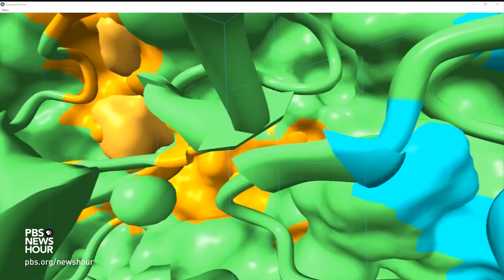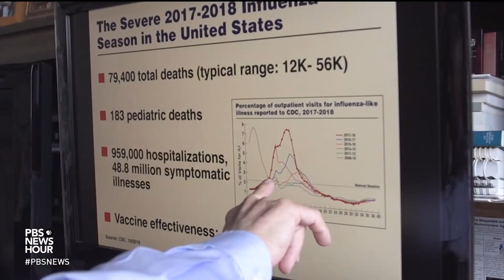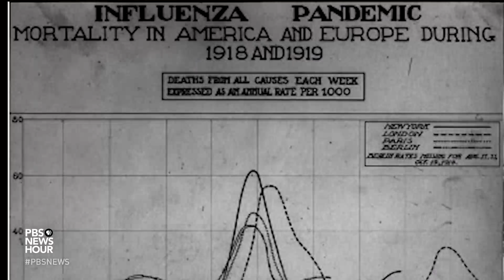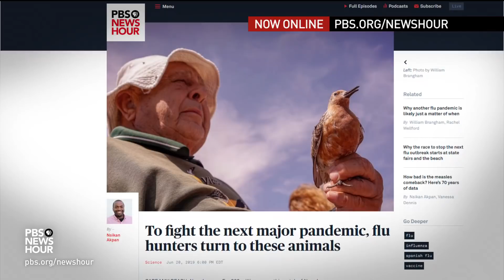A universal flu vaccine could finally be within sight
Influenza is a shape-shifter virus that could spark a global pandemic. Researchers at the National Institutes of Health are working to deliver what is referred to as The Holy Grail in the fight: a universal flu vaccine that could protect against all strains of the virus. William Brangham concludes our pandemics series by learning what it will take to develop a universal vaccine.